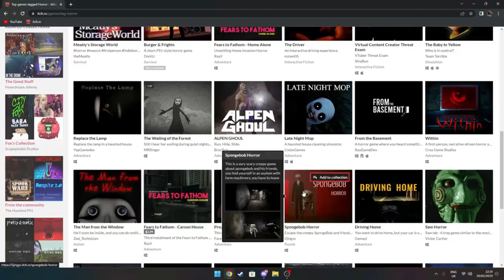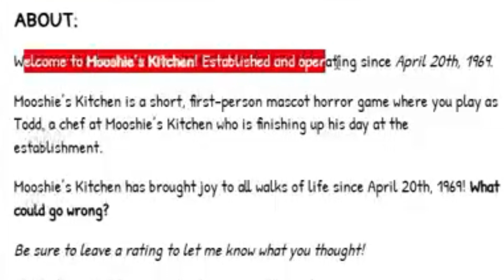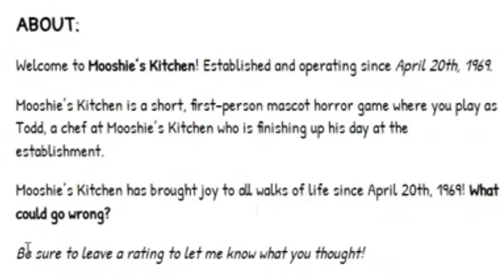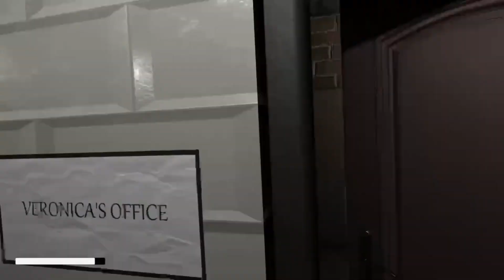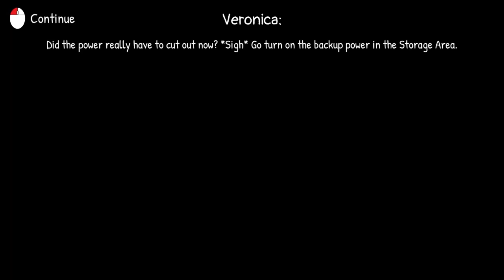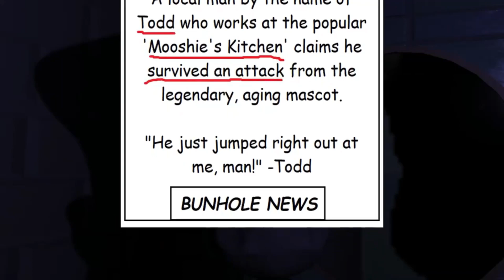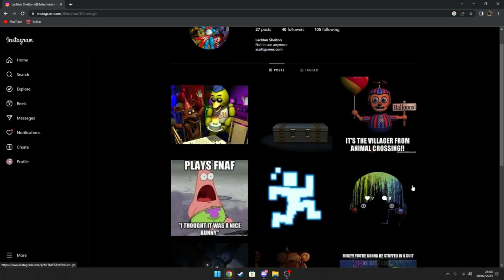Playing Mooshie’s Kitchen